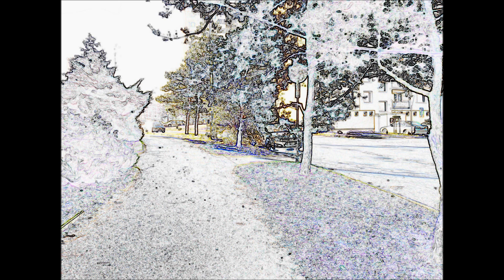The song sinner / Písnička hříšníkova (2014) HD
Když jdu cestou nesprávnou, veď mě Kristus Pán, abych z cesty nescházel, abych nešel sám...